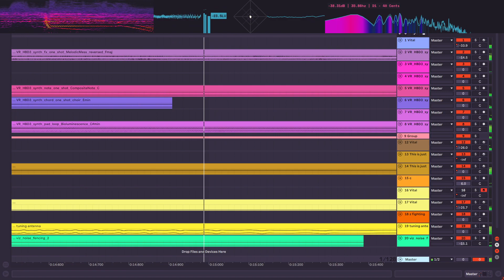dolphion (idk what this is)